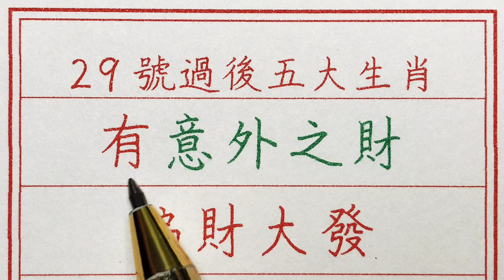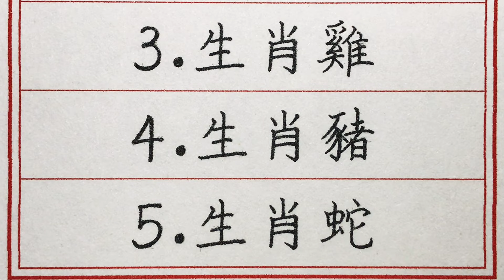老人言：29號過後五大生肖有意外之財，偏財大發